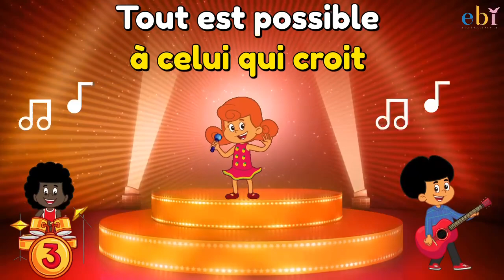La Foi a du pouvoir - EBI